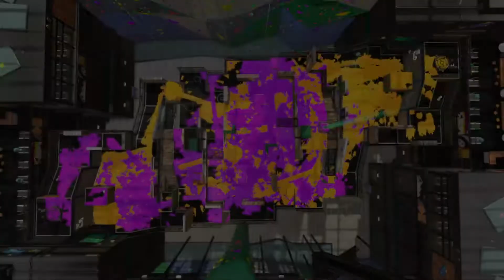【実況】スプラトゥーン2 第十六話〜昇格戦（仮）〜【僕のヒーローイカデミア】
とりあえずギア揃って欲しい。笑